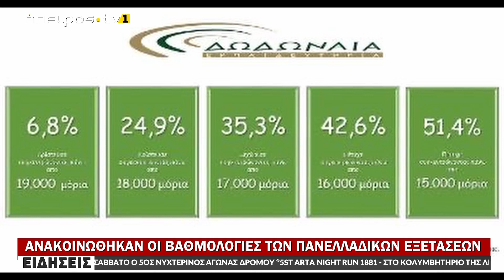ΑΝΑΚΟΙΝΩΘΗΚΑΝ ΟΙ ΒΑΘΜΟΛΟΓΙΕΣ ΤΩΝ ΠΑΝΕΛΛΑΔΙΚΩΝ ΕΞΕΤΑΣΕΩΝ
www epirustv1.eu |  ΑΝΑΚΟΙΝΩΘΗΚΑΝ ΟΙ ΒΑΘΜΟΛΟΓΙΕΣ ΤΩΝ ΠΑΝΕΛΛΑΔΙΚΩΝ ΕΞΕΤΑΣΕΩΝ| 29/06/2023